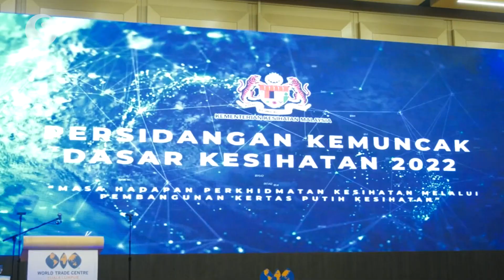Health White Paper should be Malaysia's collective statement on health reforms, says KJ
The Health White Paper, which is expected to be tabled in Parliament in November, should be the country's collective statement of intent on how it can make the health system more sustainable and resilient through a "whole of government” and "whole of society” mindset, Health Minister Khairy Jamaluddin said on Monday (Aug 15).